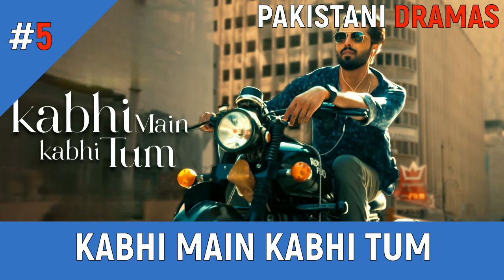Top 9 Most Unforgettable Pakistani Dramas 2024 So Far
Pakistani Dramas Present Top 9 Most Unforgettable Pakistani Dramas 2024 So Far. This List Has Been Prepared After Our Details Research.  In This Video You Will See About Top 9 Most Unforgettable Pakistani Dramas 2024 So Far. We Tried Our Best to Perform It Accurately And We Hope You Like It.

Thanks.